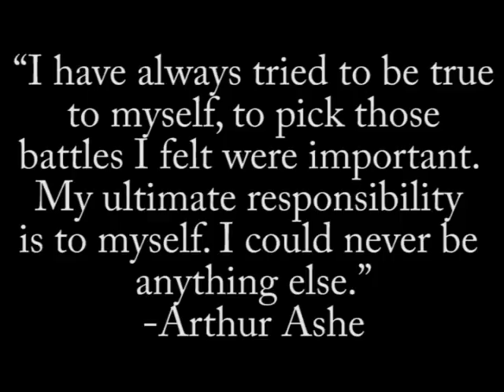Andrew Farrar ~ NBA Ball Handling Drill ~ Stay Low ~ In Out Between Legs Wrap ~ Stephen Curry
The purpose of these videos is for me to watch as my game improves. I also hope they serve as training tools and building blocks to as many young hoopers as possible. The best way to learn and get better is to see yourself on film. Not only can you see what areas you need to work on, film allows you to understand your strengths as a player so that you can maximize your own ability. You can tailor your workouts to the specific areas you need to strengthen so that you're as efficient as possible. I want to take my game to the professional level overseas. So for me, time and being efficient is very important because I have a lot of catching up to do.

Like most, I started playing AAU when I was really young, but didn't fall in love with the game or understand the commitment and discipline needed to play at a high level until much later in life. I wasn't provided with any avenues and didn't know where to look for the best training. Everything I've achieved in basketball I've had to take and earn myself. My unique experiences from high school to college to semi-pro ball have all contributed to where I am as a player and how I view the game today.

As you watch me grow, I want to provide you with as many tools and advice from the training I've done and continue to do today. If I can help just a couple people get better and truly reach their potential, then I'll feel like this is all worth it. I'm here to help.